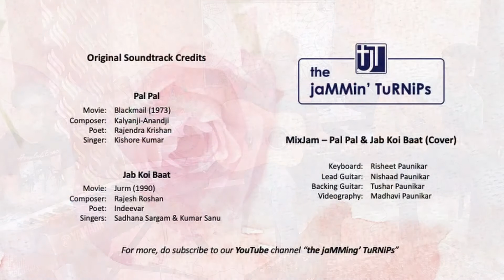MixJam - Pal Pal & Jab Koi Baat (Cover) by "the jaMMin' TuRNiPs"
To mark this special day, we mixed two "love"ly and evergreen melodies...
And created this MixJam of "Pal Pal" and "Jab Koi Baat"...

Original Soundtrack Credits:
Pal Pal:
Movie: Blackmail (1973)
Composer: Kalyanji-Anandji
Poet: Rajendra Krishan
Singer: Kishore Kumar

Jab Koi Baat:
Movie: Jurm (1990)
Composer: Rajesh Roshan
Poet: Indeevar
Singers: Sadhana Sargam & Kumar Sanu

MixJam-PalPal-JabKoiBaat (Cover) Credits:
Concept: the jaMMin' TuRNiPs
Keyboard: Risheet Paunikar
Lead Guitar: Nishaad Paunikar
Backing Guitar: Tushar Paunikar
Videographer: Madhavi Paunikar